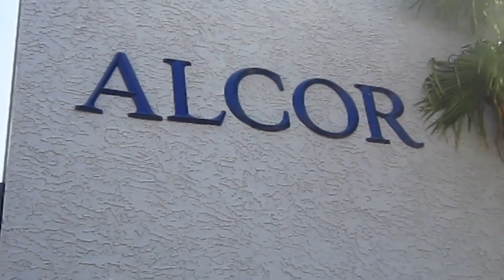Cryonics - Freezing Dead Bodies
ALCOR Life Extension Foundation / Scottsdale, Arizona